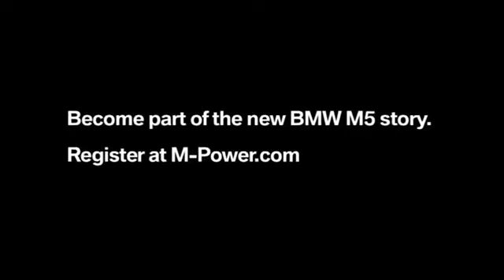BMW M5 Teaser